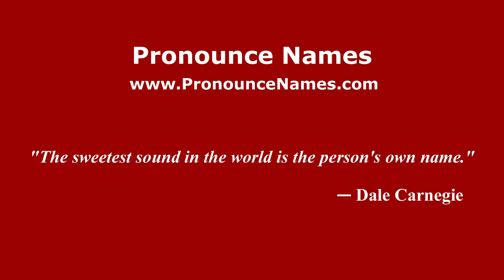How to pronounce Penn Bottom (English/UK) - PronounceNames.com